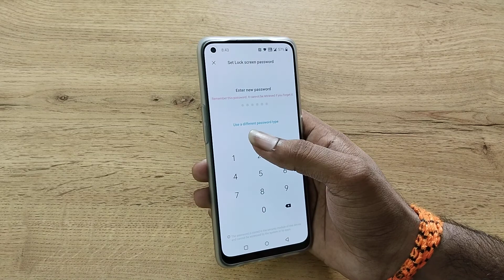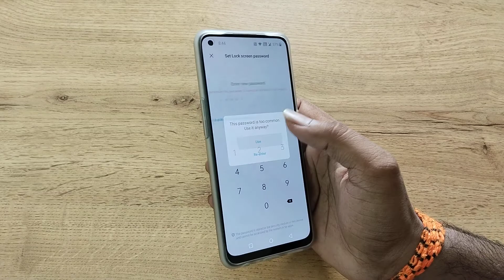OnePlus Nord CE 5G change lock screen password, how to change lock screen password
OnePlus Nord CE 5G change lock screen password
how to change lock screen password
lock screen password change kaise kare
lock screen password change in oneplus phone
how to change lock screen password in oneplus phone
how to change lock screen password on OnePlus Nord CE
OnePlus Nord CE 5G enable hiden featurs settings
OnePlus Nord CE 5G tips and trick settings
OnePlus Nord CE 5G  secret settings